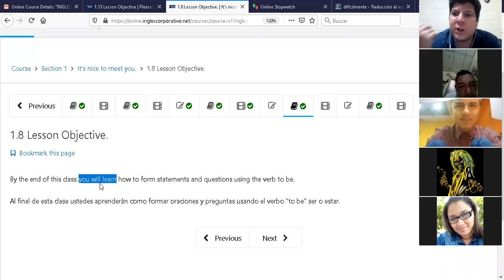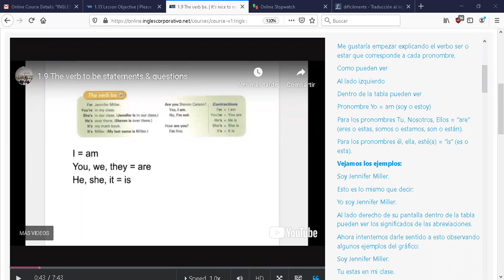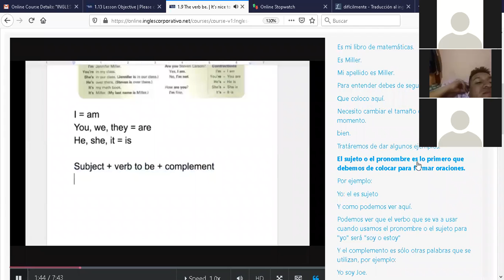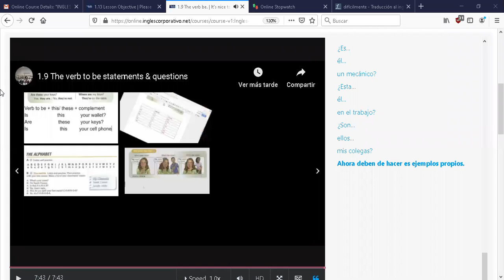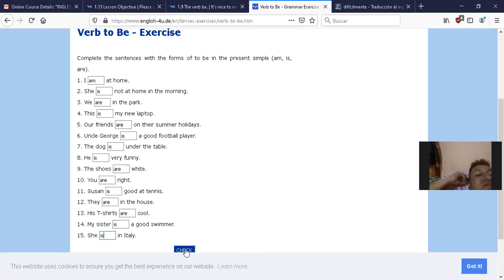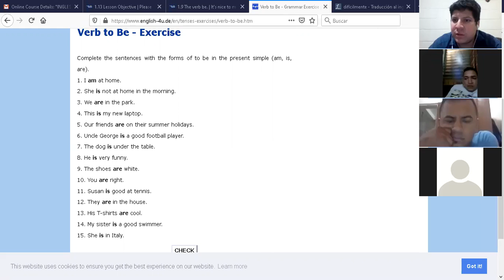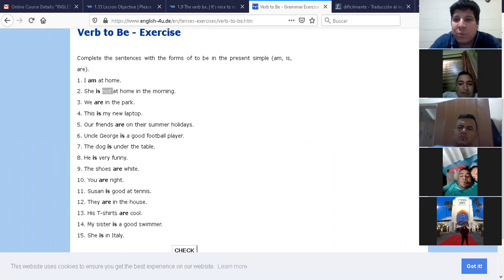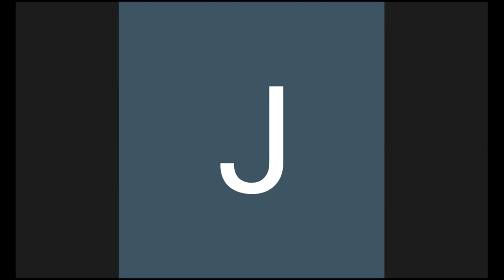Ingles Corporativo-P1-03-9-10-PM-03-11-20 The verb be.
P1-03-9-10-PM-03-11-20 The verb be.